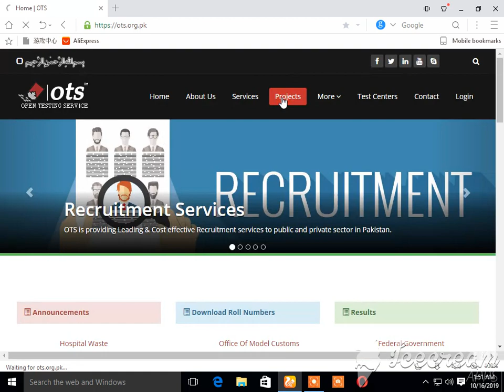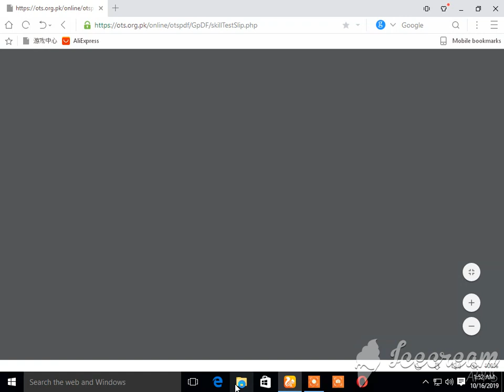OTS FIA physical test slip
TAHIRA TV
whats up no.